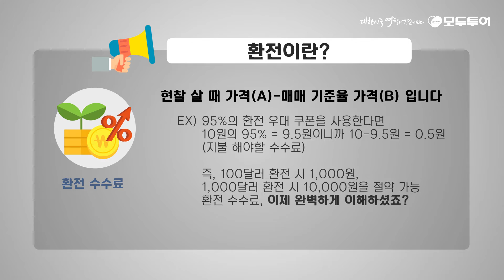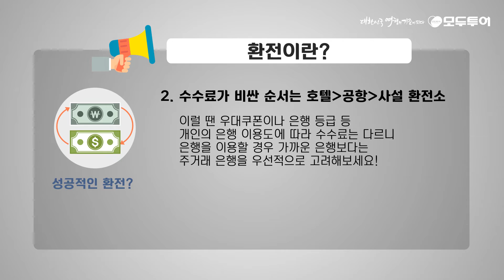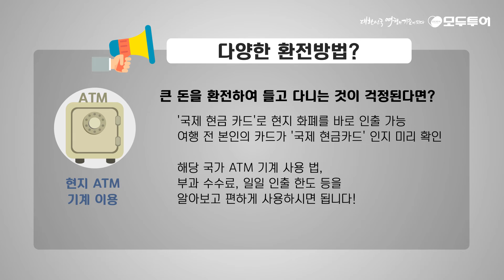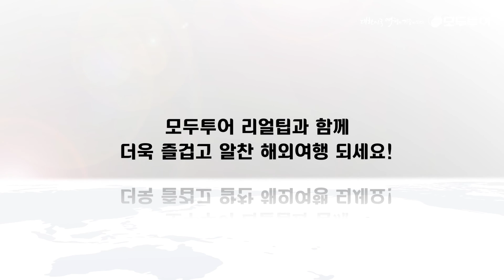환전! 더이상 헤매지 말자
환전! 더이상 헤매지 말자~ 모두투어에서 알려드립니다 환전하는 다양한 방법!